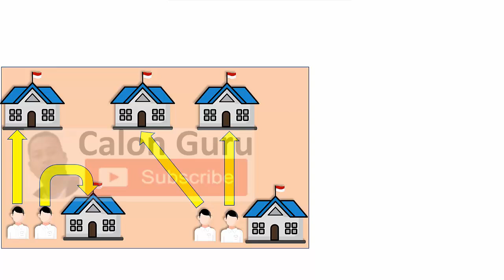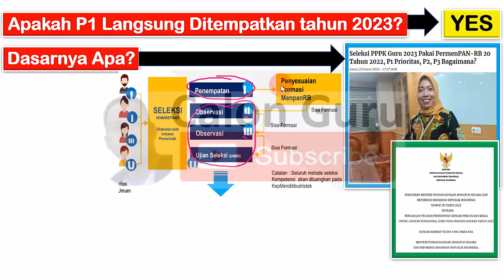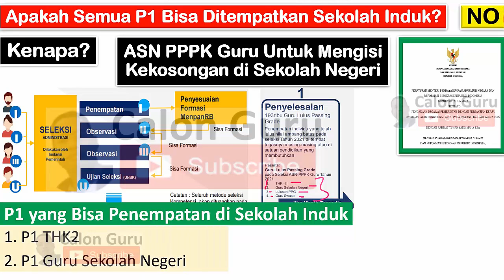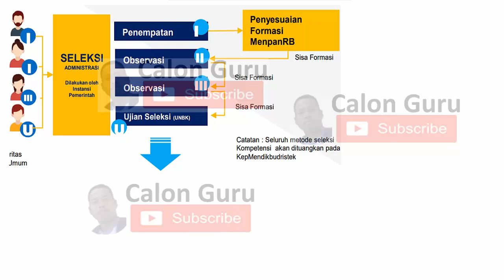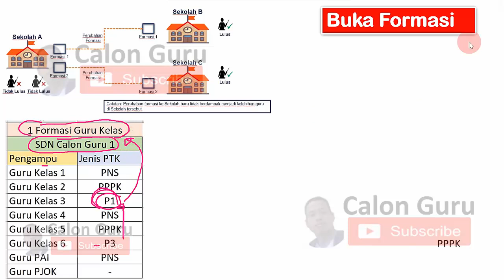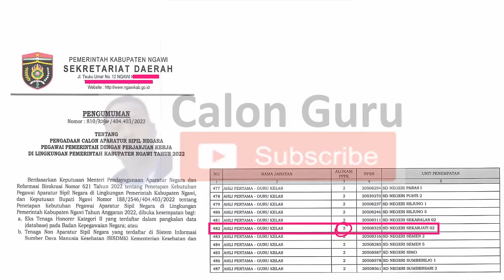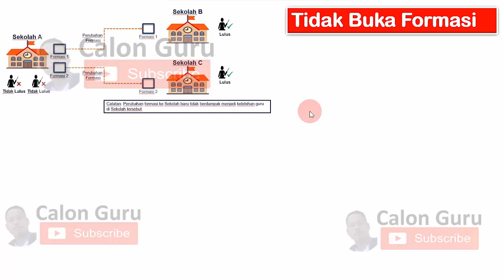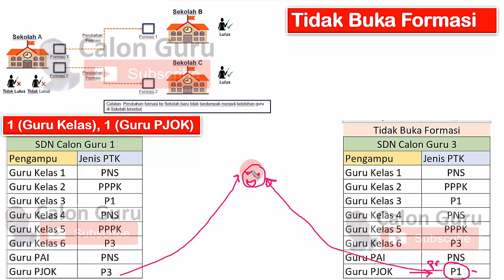LIVE Cara Cek Formasi Sekolah Penempatan PPPK Guru 2023 Sekolah Induk/Non Induk P1, P2, P3, P4 Simak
Berikut adalah Cara Cek Formasi Sekolah Penempatan PPPK Guru 2023 Sekolah Induk/Non Induk P1, P2, P3, P4 wajib mengetahuinya. Saat ini sedang berlangsung proses pengajuan formasi pppk 2023 termasuk formasi pppk guru 2023 ke kemenpanrb melalui e formasi dan selanjutnya formasi pppk 2023 termasuk formasi pppk guru 2023 akan ditetapkan dalam sk penetapan kemenpanrb tentang kuota dan formasi pppk 2023 serta formasi pppk guru 2023. Ketika pendaftaran pppk 2023 sudah dibuka sobat Calon Guru dapat melakukan pendaftaran pppk guru 2023 pada link pendaftaran pppk 2023 sscasn bkn go id. Akan ada 3 mekanisme seleksi pppk guru 2023 sesuai juknis pppk guru 2023 terbaru. Untuk pelamar prioritas 1 PPPK Guru 2023 melalui penempatan pppk guru 2023 baik penempatan di Sekolah Induk maupun penempatan di sekolah Non Induk. Kepastian PPPK Guru 2023 perihal penempatan di Sekolah Induk maupun penempatan di sekolah Non Induk bergantung pada ketersediaan formasi pppk guru 2023 pada file formasi pppk 2023 pdf dalam sk penetapan kebutuhan pppk guru 2023.

Pada video LIVE Cara Cek Formasi Sekolah Penempatan PPPK Guru 2023 P1, P2, P3, P4 Wajib Tahu ini Calon Guru sajikan tutorial Cara Cek Penempatan P1 PPPK Guru 2023, Cara Cek Penempatan P2 PPPK Guru 2023, Cara Cek Penempatan P3 PPPK Guru 2023 dan Cara Cek Penempatan P4 PPPK Guru 2023 dengan terlebih dulu menerapkan cara mengetahui apakah di sekolah induk kita membuka formasi pppk guru atau sekolah induk kita tidak membuka formasi pppk guru 2023. Dengan demikian guru honorer akan mengetahui apakah pada penempatan pppk guru 2023 ini ditempatkan di sekolah induk atau pada penempatan pppk guru 2023 ini tidak ditempatkan di sekolah induk. Berikut adalahh skema penempatan pppk 2023 Di Sekolah Induk / Non Induk yang sobat Calon Guru P1 Tanpa Formasi dan P1 Pembatalan WAJIB TAU Apakah P1 Langsung Ditempatkan tahun 2023, Apakah Semua P1 Bisa Ditempatkan Sekolah Induk, siapa saja kriteris P1 yang Bisa Penempatan di Sekolah Induk, Bagaimana THK2 dan Guru Negeri Bisa Tahu Ditempatkan Sekolah Induk/Tidak dan bagaimana cara mengetahui sekolah induk kita membuka formasi atau tidak.